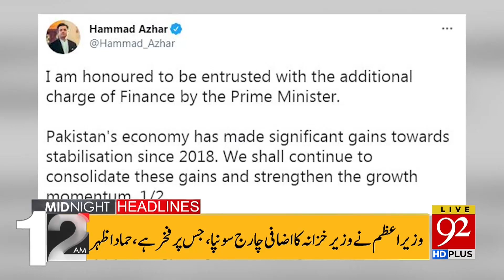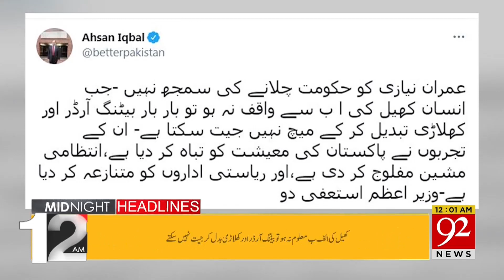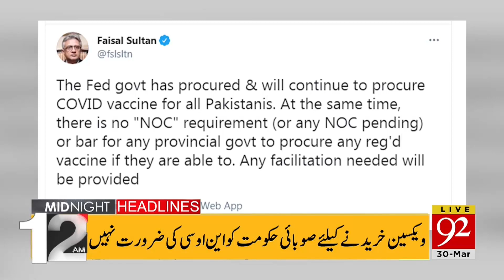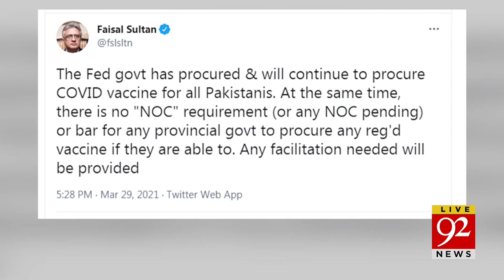Hafeez Shaikh's dismissal is success of PDM: Bilawal | Headlines | 12:00 AM | 30 Mar 2021 | 92NewsHD